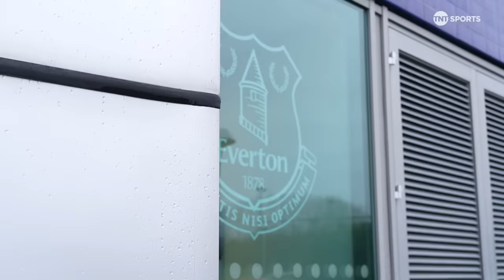"60 GRAND, 60 GRAND SEAMUS COLEMAN" 🎶💙 | When Ted & Kath Interviewed The Everton Captain: Connected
In the second episode of the new fan interview series ‘Connected’, life-long Evertonians Ted and Kath travel to Finch Farm for an interview of a lifetime with Everton captain Seamus Coleman.

Manchester City meet Everton at The Etihad in Saturday's early Premier League encounter LIVE on TNT Sports.